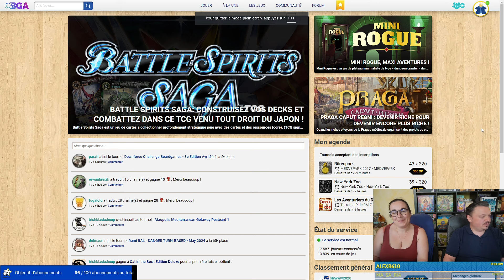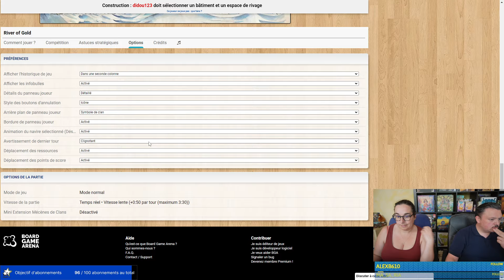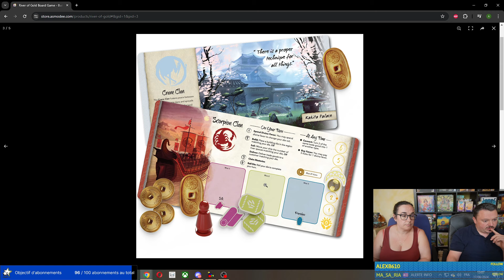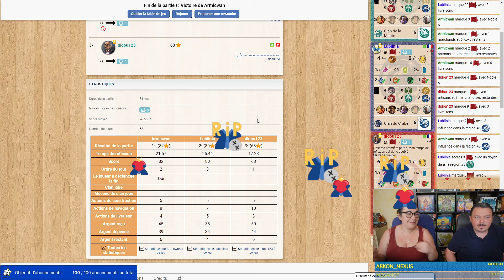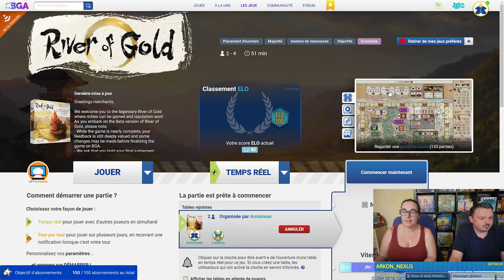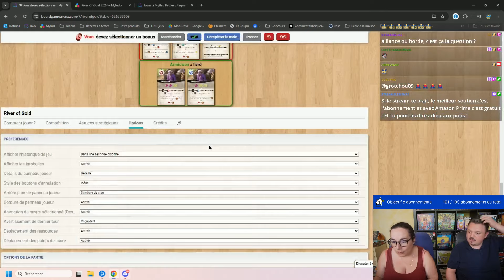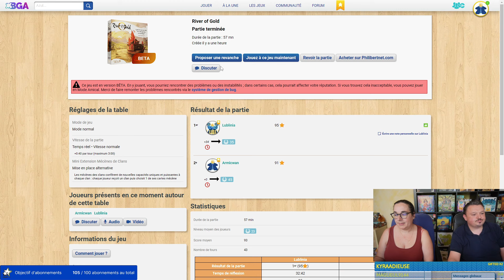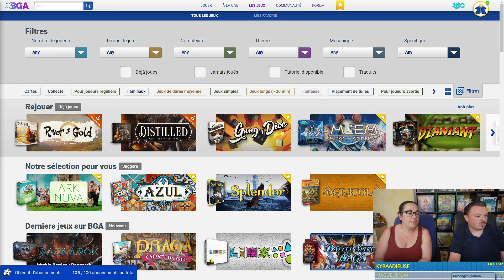On joue a River of gold, un nouveau jeu sur BGA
On fait la découverte de River of Gold (@OfficeDogGames) sur BGA (@BoardgamearenaOfficial@BoardgamearenaOfficial ) , distribué en Francais par Asmodée sous le titre La Riviére de l'Or , dans l'univers de L5R La légende des 5 anneaux.